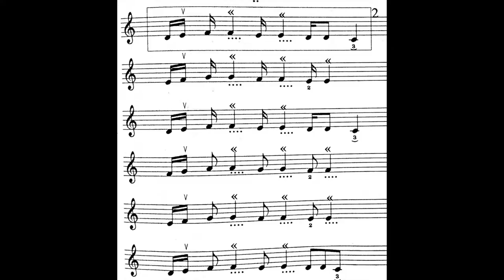فرم داد . فرم ها و گوشه های موسیقی ایران . فرهنگ واژه ها . نیما فریدونی.mp4